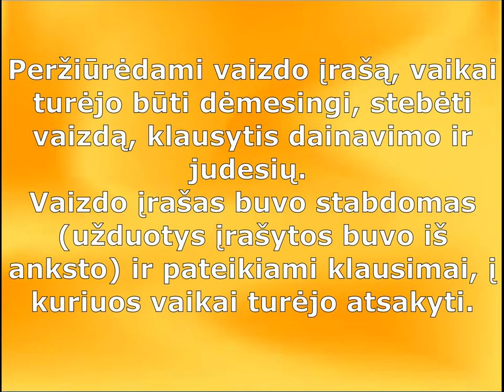Interaktyvi veikla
Kauno menų darželio "Etiudas", "saulutės" grupės vaikai su mokytoja išbando interaktyvią edpuzzle programėlę.